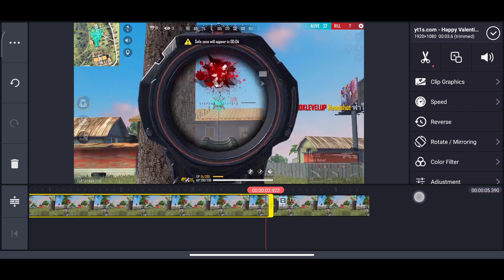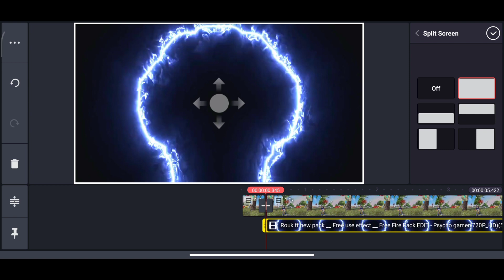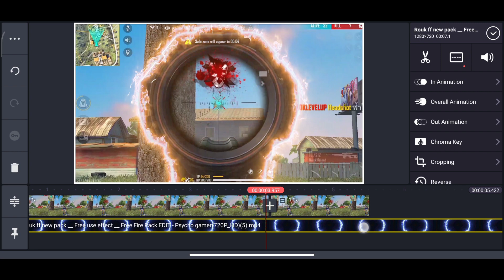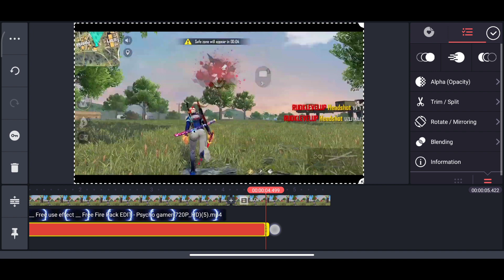HOW TO MAKE FREE FIRE SCOPE EDITING IN ANDROID FREE FIRE SCOPE EDITING HINDI TUTORIAL SAMSUNG , MI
🎵 Song name 👇
💳 22Vizz - Blue Cheese 🧀 (ft. AyyLeek)

FREE FIRE EDITING PRESET IN SAMSUNG A2,A3,A5,A6,A7,J2,J5,J6,S5,S6,S7,S8,S9,A10,A30,A40,A50,A60